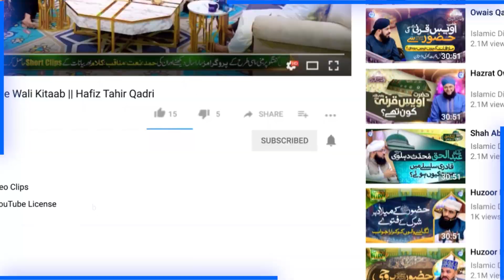Hazrat Usman e Ghani Ko Zun Noorain Q Kaha Jata Hai | Allama Zulafqar Shah Gilani | IDS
100% Authentic Islamic Content